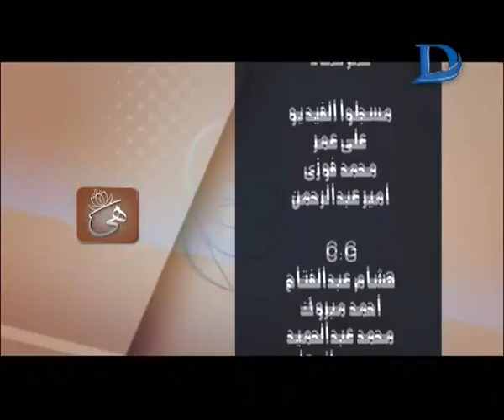برنامج هي | مع دينا عصمت و ليلى شندول حلقة 9-8-2016